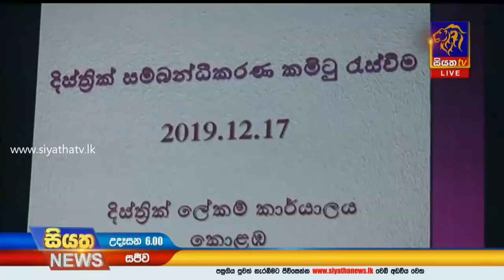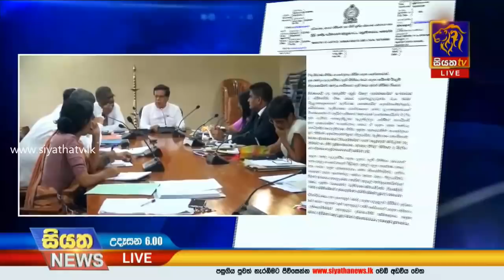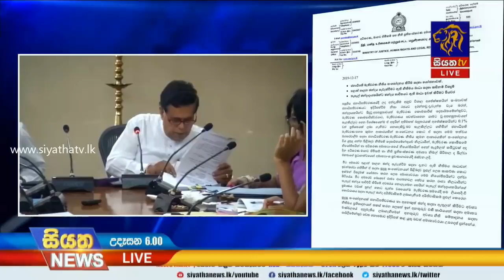Siyatha News | 06.00 AM | 18 – 12 – 2019